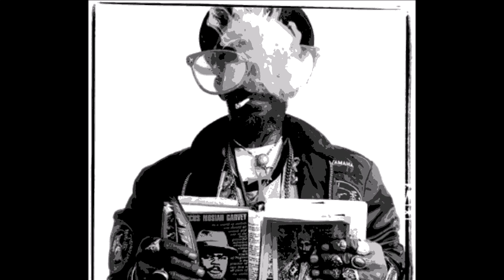Candy Mckenzie & The Upsetters - Long Enough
Album: The Return of Sound System Scratch: More Lee Perry Dub Plate Mixes & Rarities: 1973 to 1979
Year: 2011